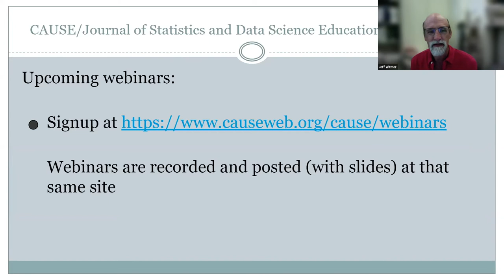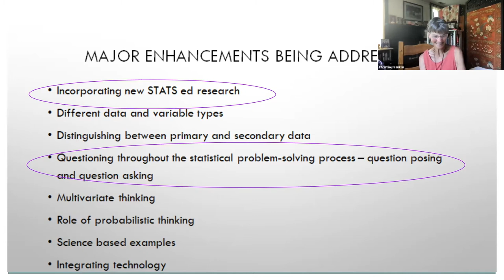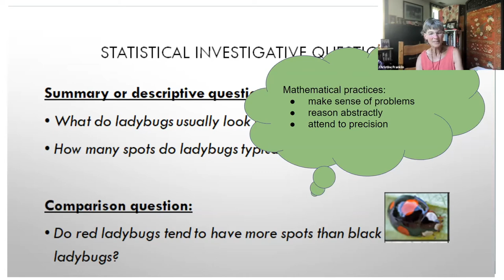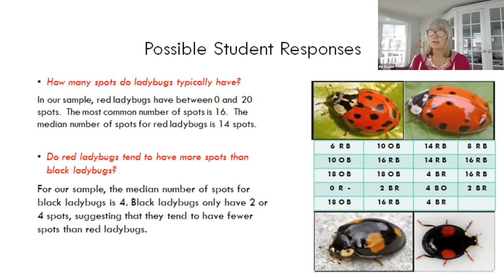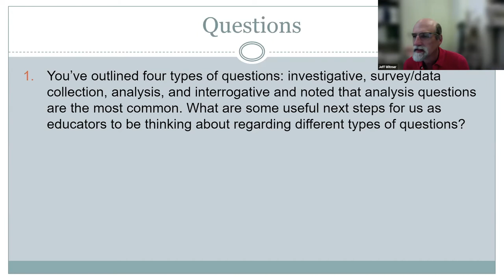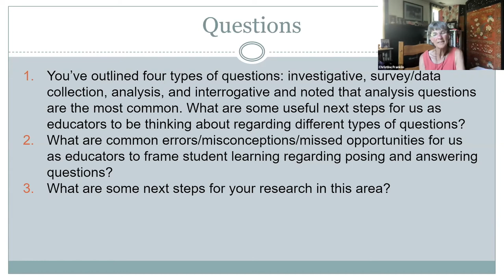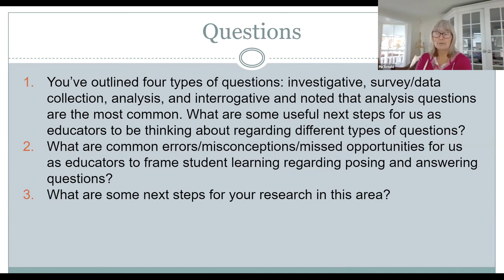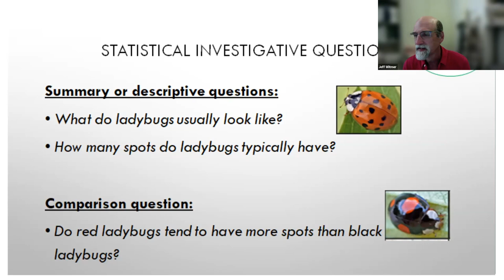What makes a good statistical question?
Presented by:
Pip Arnold (New Zealand) & Chris Franklin (ASA K-12 Statistics Ambassador/ASA Fellow/UGA Emerita)

Abstract:
In the April CAUSE/Journal of Statistics and Data Science Education webinar series, we discuss "What Makes a Good Statistical Question?" with Pip Arnold & Christine Franklin, the co-authors of a forthcoming paper in JSDSE

The statistical problem-solving process is key to the statistics curriculum at the school level, post-secondary, and in statistical practice. The process has four main components: Formulate questions, collect data, analyze data, and interpret results. The Pre-K-12 Guidelines for Assessment and Instruction in Statistics Education (GAISE) emphasizes the importance of distinguishing between a question that anticipates a deterministic answer and a question that anticipates an answer based on data that will vary, referred to as a statistical question. This paper expands upon the Pre-K-12 GAISE distinction of a statistical question by addressing and identifying the different types of statistical questions used across the four components of the statistical problem-solving process and the importance of interrogating these different statistical question types. Since the publication of the original Pre-K-12 GAISE document, research has helped to clarify the purposes of questioning at each component of the process, to clarify the language of questioning, and to develop criteria for answering the question, "What makes a good statistical question?"

Pip Arnold is a statistics educator who also sometimes masquerades as a mathematics educator.  Her continuing interests include statistical questions, working to support with K-10 teachers in developing their statistical content knowledge and looking at ways to authentically integrate statistics across the curriculum. Pip has been developing a teacher's resource to support the teaching of statistics from K-10 for New Zealand teachers, based on the PPDAC statistical enquiry cycle that is the basis of statistical problem-solving in New Zealand.

Christine (Chris) Franklin is the ASA K-12 Statistics Ambassador, an ASA Fellow, and UGA Emerita Statistics faculty. She is the co-author of two introductory statistics textbooks, chair for the ASA policy documents Pre-K-12 GAISE (2005) and Statistical Education of Teachers (2015), and co-chair for the recently published Pre-K-12 GAISE II. She is a former AP Statistics Chief Reader and a past Fulbright scholar to NZ, where she and Pip began having many conversations about the role of questioning in the statistical problem-solving process.